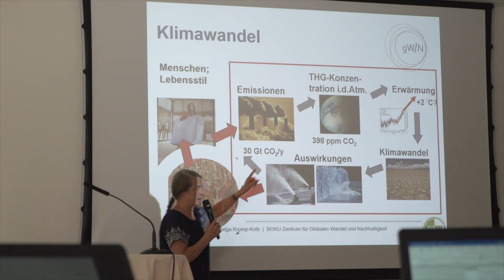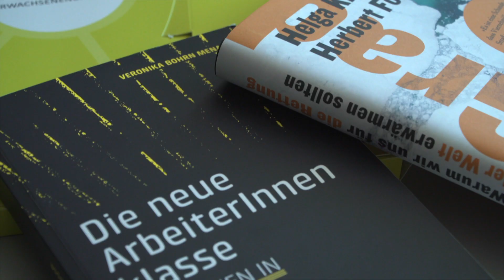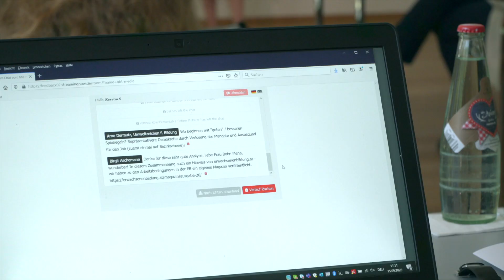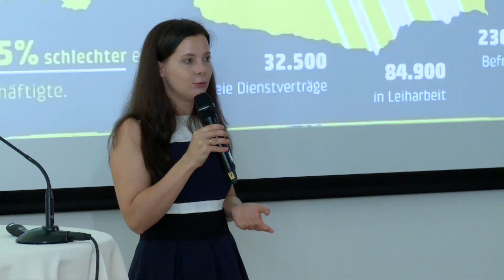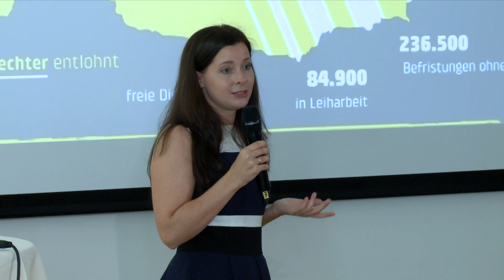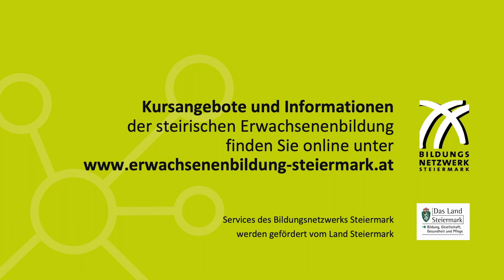Tag der Weiterbildung 2020 - Impressionen und Highlights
Impressionen und Highlights vom Tag der Weiterbildung 2020 unter der thematischen Klammer „Demokratie – Umwelt – Bildung“ mit Helga Kromp-Kolb und Veronika Bohrn Mena. Kurzvideo zur Kooperationsveranstaltung des Bildungsnetzwerks Steiermark mit dem Land Steiermark, 15. September 2020, Steiermarkhof, Graz